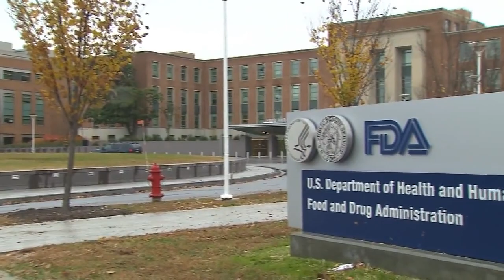Deep Dive: FDA approves antibody to protect newborns from RSV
News 12 spoke with Dr. Harpreet Pall, chair and professor of the Department of Pediatrics at Hackensack Meridian School of Medicine.